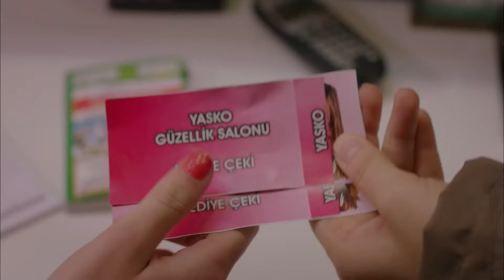Cilt Bakımı Falan Değil, Bize Aşk Lazım - Umutsuz Ev Kadınları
KÜNYE
YÖNETMEN: Eylem Koza
YAPIMCI: Fatih Aksoy
SENARYO UYARLAMA: Meryem Gür
SENARYO EKİBİ: Grup Karayazı
PROJE TASARIM: Marc Cherry
UYGULAYICI YAPIMCI: Işıl Karpuzoğlu
YAPIM KOORDİNATÖRÜ: Suzan Sümeli
YARDIMCI YÖNETMEN: Arda Sarıgün
SANAT YÖNETMENİ: Berna Arslan
SANAT DANIŞMANI: Esra Ergün Kazmirci
KURGU: Engin Öztürk
GÖRÜNTÜ YÖNETMENİ: Ferhat Öçmen
IŞIK ŞEFİ: Yaşar Yılmaz